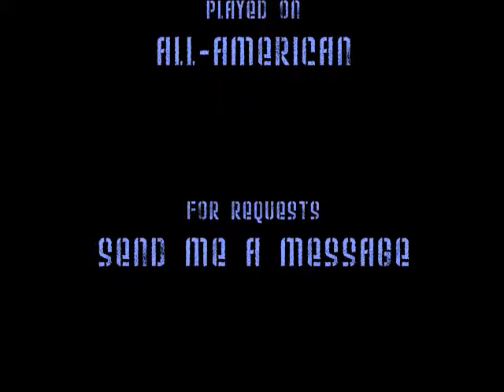Air Force: Season 1 Beginning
The first year of my dynasty with the Air Force Falcons.